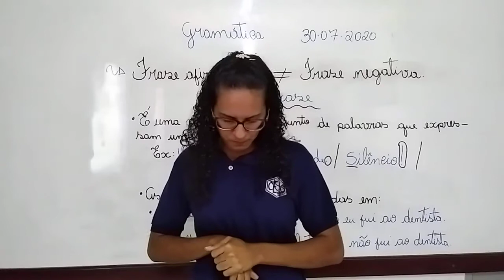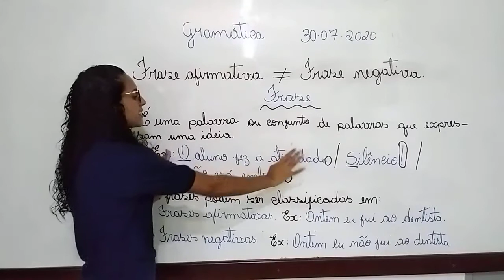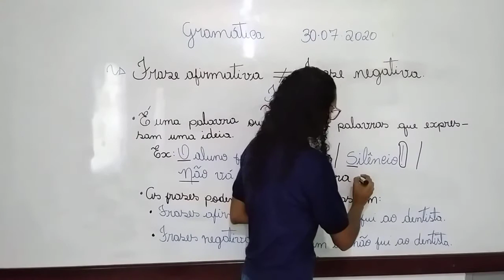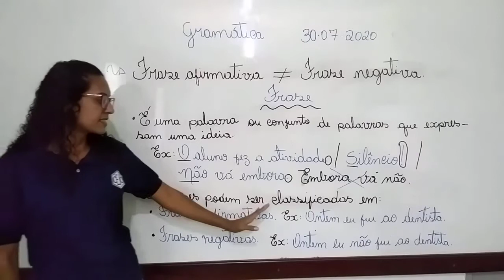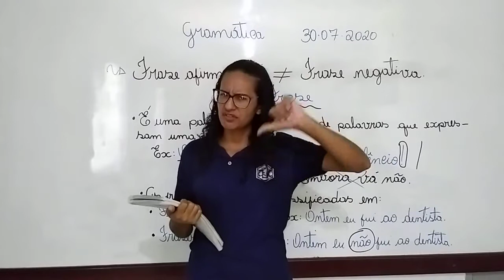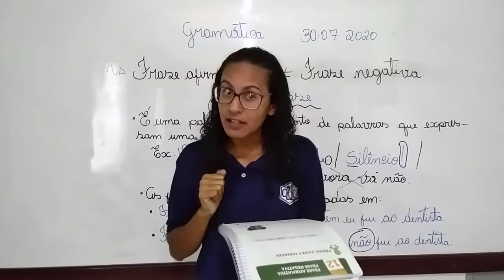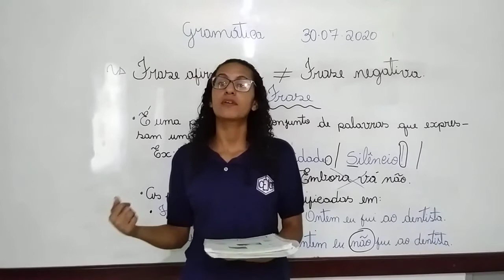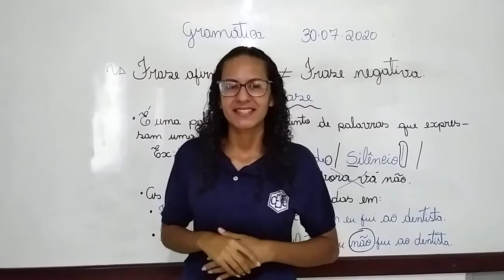3ABC S13 012 30-07 MARILIA PORTUGUES